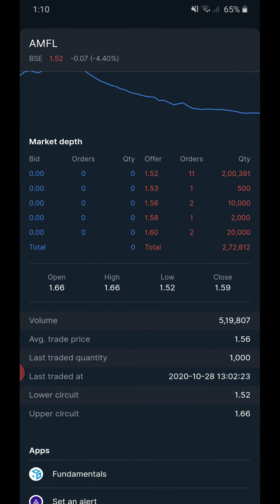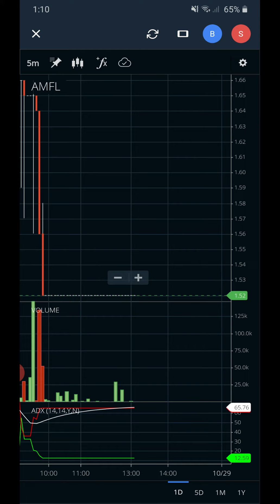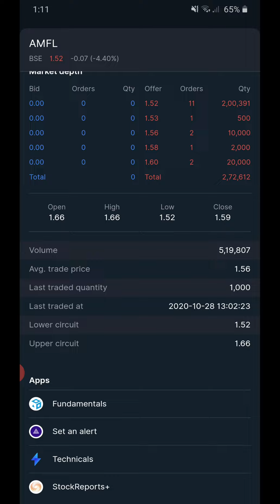A & M FEBCOM 540697 BSE.TODAY 28/10/2020 MOVEMENT UPPER CIRCUIT 1.66 TO LOWER CIRCUIT 1.52